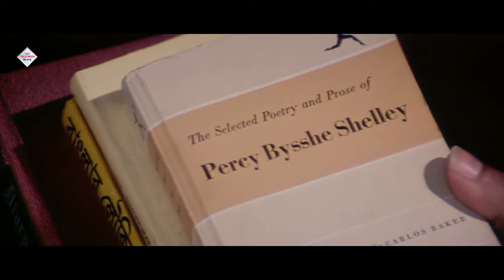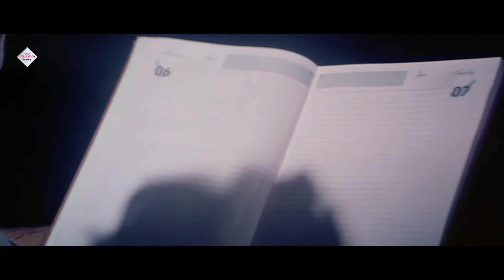Bhalobasar Onak Naam| ভালোবাসার অনেক নাম | Dramatic Scene | Tapash Paul |Soumitra |Tollywood Movies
Watch the DRAMATICSCENE from Bengali Movie "BHALOBASARONEKNAAM" "ভালোবাসারঅনেকনাম" which was released in the year 2O06, Directed by TARUNMAJUMDER, starring : TAPASHPAUL, SOUMITRACHATTERJEE, GAURAVCHATTERJEE, ETC.

Movie Credits :
Film.      :     BHALOBASAR ONEK NAAM (ভালোবাসার অনেক নাম)
Director :    TARUN MAJUMDER
Starring :  TAPASH PAUL, SOUMITRA CHATTERJEE, GAURAV CHATTERJEE, ETC.
Music Director(s) :  ARUNDHUTI & SHIBAJI
Release :  2006